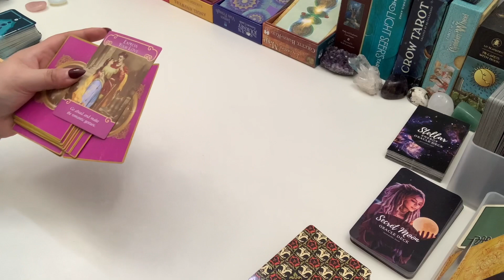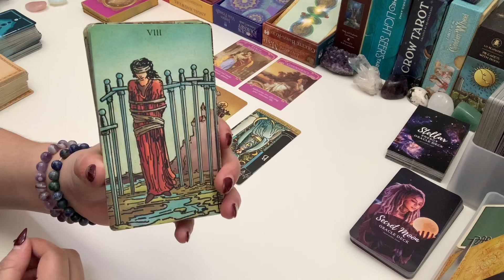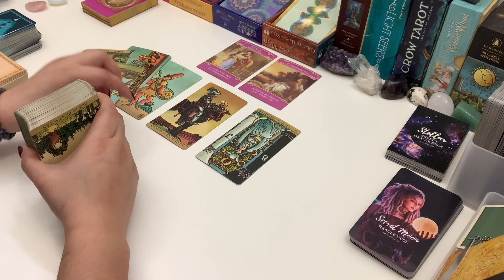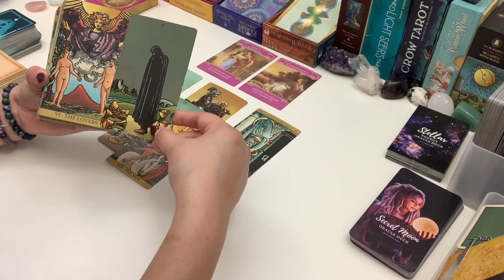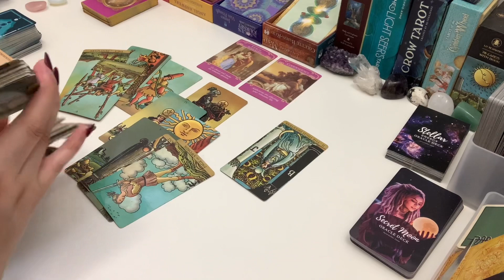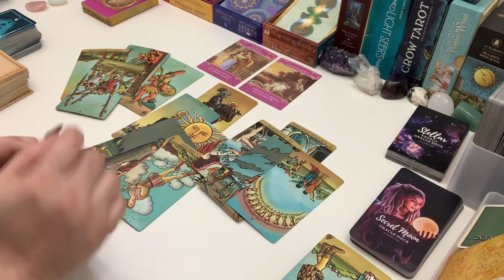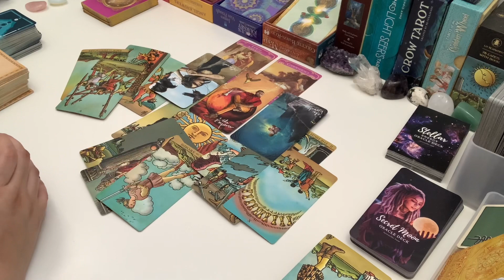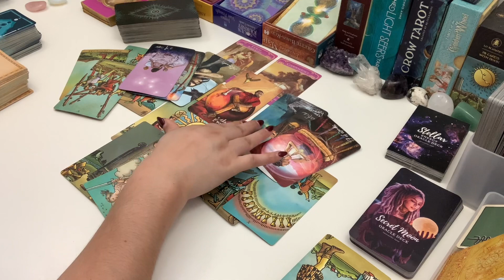SAGITTARIUS BONUS ❤️ Too Little Too Late? They're Trying Anyway.. ~ Love Tarot Reading November 2020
About Me:
☀️ Sun - Gemini
🌙 Moon - Aries
⭐ Rising - Virgo

I hope you enjoyed your tarot reading! Please remember, these are general love readings and will not resonate with everyone. Check out your Sun, Moon, Rising, and Venus signs for more messages.

Radiant Rider-Waite
Barbara Moore Tarot
Revelations Tarot

Osho Zen Tarot